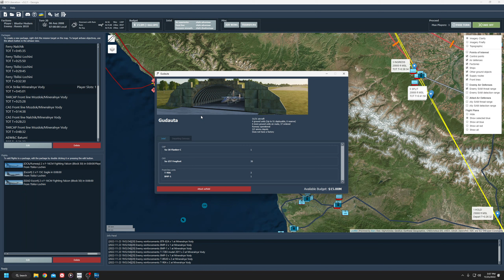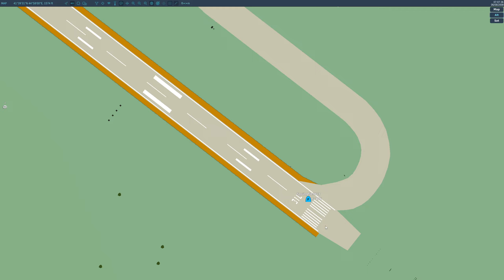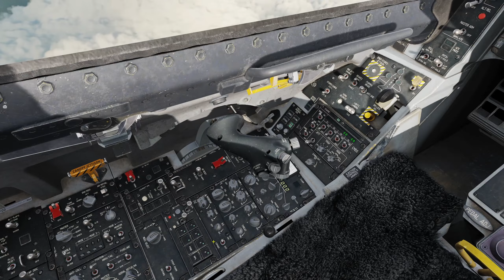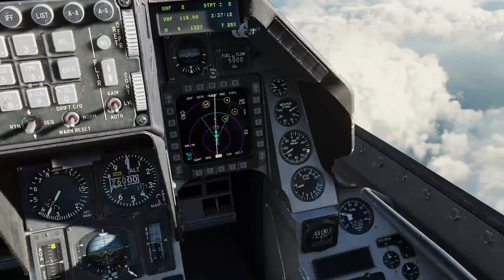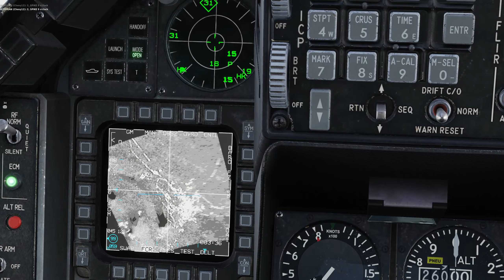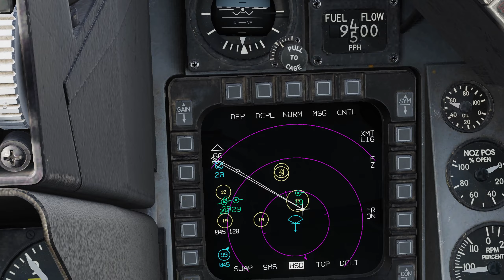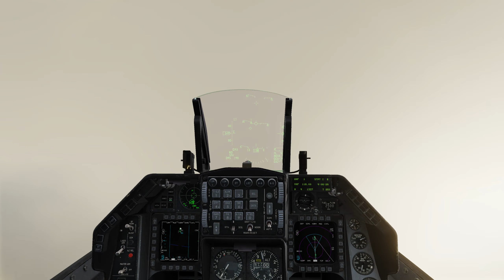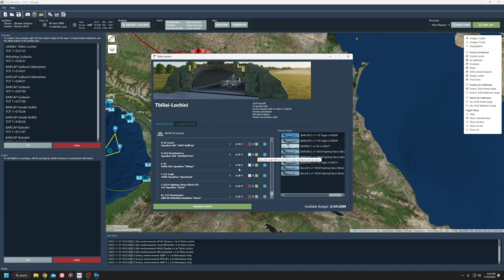DCS Liberation Campaign - Georgia #20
Smoking a runway! This is the 20th mission for the Liberation Campaign.  Weather proved to be a challenge.